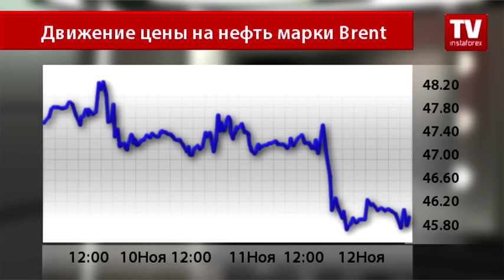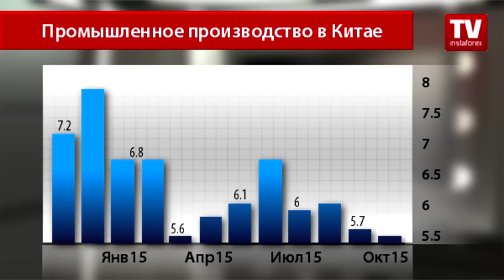Рост цен на нефть по-прежнему ограничен